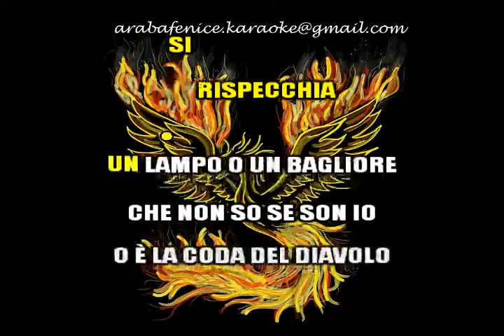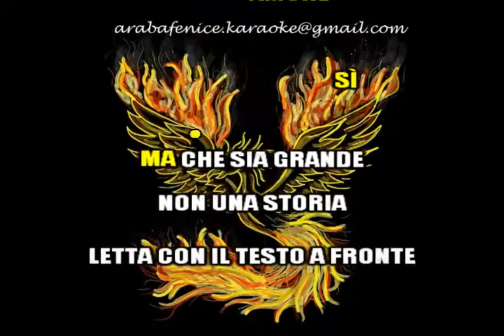KARAOKE Nomadi L'ARTE DEGLI AMANTI devocalizzato DEMO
Il contatto viene richiesto espressamente per poter spiegare meglio l'iniziativa del canale, NON È UN PRETESTO per mandare poi un listino prezzi.
Araba Fenice Karaoke è nato per aiutare gli animali randagi, non è a scopo di lucro, si raccolgono offerte che vengono utilizzate per acquistare cibo e farmaci (gli acquisti sono comprovati da foto e scontrino).
I contributi sono a importo libero e aiutano i gatti randagi e il nostro rifugio per cani, che necessita di cibo, farmaci e fondi. Grazie di cuore a chiunque vorrà contribuire, se non volete fare un'offerta economica va benissimo anche l'invio di crocchette (tramite corriere in fermo deposito)
Ricapitolando: nessun importo fisso richiesto, nessuna brutta sorpresa, nessun listino, le basi non sono in vendita, l'offerta è una DONAZIONE, gli acquisti di cibo secco e umido, fatti con le offerte, vengono dimostrati con foto e scontrino, con data e dettagli ben visibili; inoltre con una piccola donazione potete chiedere tranquillamente anche più basi (senza esagerare) proprio perché non c'è scopo di lucro, ma una semplice richiesta di collaborazione.
 È possibile anche avere lo sfondo personalizzato, con una propria foto (al posto dell'araba fenice)